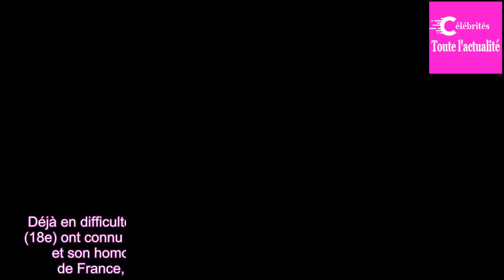Coupe de France (7e tour) : Auxerre, l'AC Ajaccio et Béziers éliminés par trois N3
Déjà en difficultés cette saison en Ligue 2, Auxerre (16e) et l'AC Ajaccio (18e) ont connu une sacrée déconvenue ce samedi : le club bourguignon et son homologue corse ont été éliminés au 7e tour de la Coupe de France, lors de leur entrée en lice, par une formation de N3.

L'AJA a cédé sur la pelous...